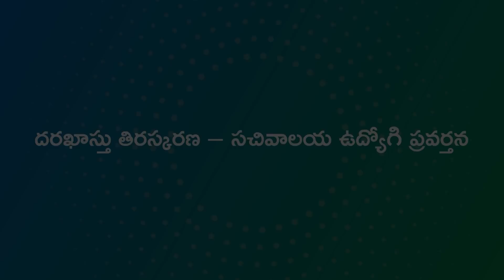Secretariat employee behavior towards angry citizens